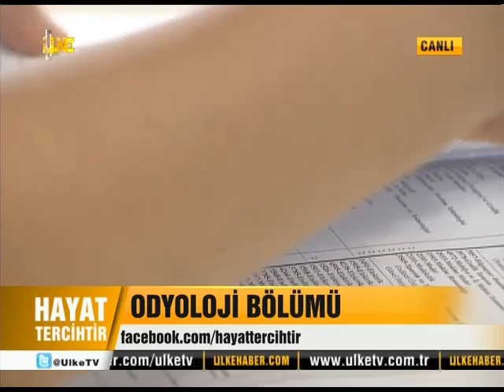Dil ve konuşma terapisi, odyoloji ve optisyenlik bölümleri Üsküdar Üniversitesi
Üsküdar Üniversitesi Dil ve Konuşma Terapisi Böl. Bşk. Prof. Dr.  Ahmet Konrot, Odyoloji Böl. Öğr. Üye. Yrd. Doç. Dr. Burak Öztürk, Optisyenlik Programı Öğretim  Üyesi Yrd. Doç. Dr. İbrahim Şahbaz ve Tercih Danışmanı Uzm. Psk. Dan. Ece Tözeniş ÜLKE TV'de yayınlanan Şaban Özdemir'in sunduğu HAYAT TERCİHTİR Programının canlı yayın konuğu olmuştur.